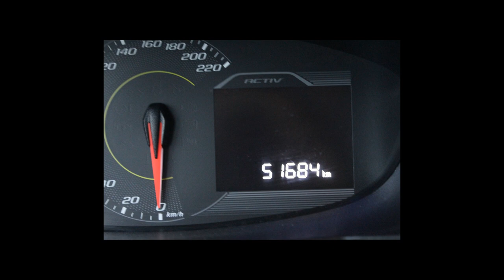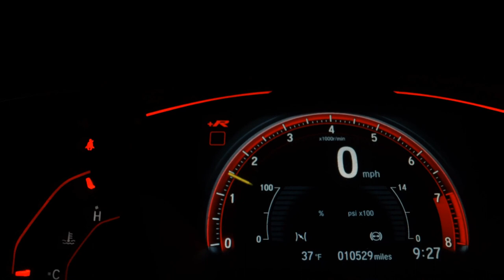CHEVROLET SPIN - 2019 - /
Dados do Veículo
Veículo: CHEVROLET / SPIN 1.8 ACTIV7 8V
Ano: 2019/2019
Combustível: FLEX
Portas: 4 PORTAS
Câmbio: Automático
Cor: BRANCA
KM: 51.684

✅ Air Bag
✅ Alarme
✅ Ar Condicionado
✅ Ar Quente
✅ Direção Hidráulica
✅ Freio ABS
✅ Rádio
✅ Rádio e MP3
✅ Retrovisores Elétricos
✅ Rodas de Liga Leve
✅ Travas Elétricas
✅ Vidros Elétricos
✅ Volante com Regulagem de Altura
✅ Kit Multimídia
✅ Trio Elétrico